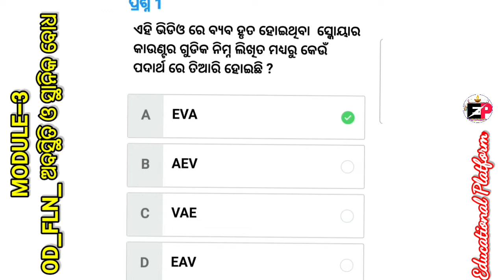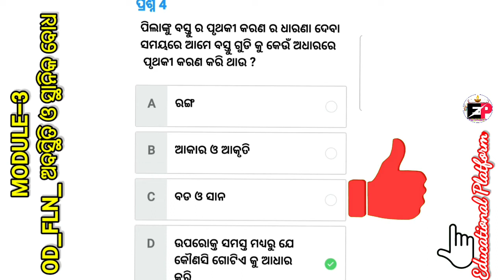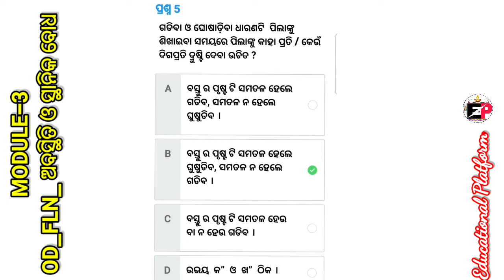ChalklitTraining FLN "ଗଣିତ କଳିକା ଆନ୍ଦୋଳନ" Module-3 OD_FLN_ଅବସ୍ଥିତି ଓ ସ୍ଥାନିକ ବୋଧ 100% Correct Answer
👉ChalklitTraining  FLN/GKA "ଗଣିତ କଳିକା ଆନ୍ଦୋଳନ"
👉100% Correct Answer

👉 Module-1. OD_FLN_ଉପକ୍ରମ ଗଣିତ କଣିକା ଆନ୍ଦୋଳନ

Module-2.OD_FLN_ମୌଳିକ ସଂଖ୍ୟା ଜ୍ଞାନର ସିଦ୍ଧାନ୍ତ
Link 👇👇

👉Module-3. OD_FLN_OD_ଅବସ୍ଥିତି ଓ ସ୍ଥାନିକ ବୋଧ
Link 👇👇

Link👇👇

👉Module-4. "OD_FLN_ଗଣନ ପ୍ରକ୍ରିୟା ଉପରେ ଧାରଣା"

👉Module-5. "OD_FLN_ସଂଖ୍ୟାର ଧାରଣା"

EDUCATIONAL PLATFORM🙏🌷